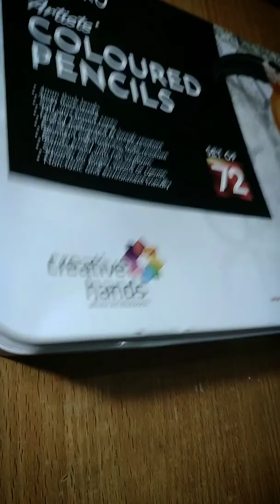priyanka Deshpande 😍 || colour pencil drawing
pugazh anna drawing easy tutorial next upload you like my drawings plz..subscribe for more drawing videos puGazh nana comedy pugazh anna WhatsApp status tamil pugazh anna motivation status tamil pugazh anna realistic drawing pugazh pavithra sivaangi cookwithcomali cook with comali drawing tutorial tamil artist world art world art status new art video support pugazh anna impressed...😍

Instagram I'd : @start_with_Art74 frametutorial cardboardframe homemadeframe billgates vijaydrawing # vijaytheridrawing vijaysamamthadtawing artist actordrawing vijaystatus vijautamilsattus samanthastatus vijayscens vijaywhatsapp status

morning oil pastel easy tutorial tamil
night scenery amazing oil pastel drawing easy tutorial tamil camel oil pastel shading protrait drawing tamil tutorial oil pastel scenery drawing tamil morning and night alone feeling couples freling romance scenery

  Bobby

sunset on lake amazing oil pastel drawing acrylic daily challenge

        Easy oil pastel painting😘

       Maximum support 👍

       Every day start with smile 😁

blue river amazing drawing on the night scenery drawing tamil oil pastel camlin reviews oil pastel drawing doms oil pastel drawing doms oil pastel drawing doms oil pastel scenery easy oil pastel paining simple drawing ideas village moonlight drawing on my way home from work Boy alone night scenery drawing tamil oil pastel camlin oil pastel doms oil

Drawing amazing scenery night with deer night and day scenery drawing tamil tutorial oil pastel scenery drawing
morning scenery sunrise drawing amazing

Rose pink scenery drawing acrylic daily challenge drawing acrylic night scenery rose moon scenery drawing

Acrylic daily challenge art new scenery drawings with oil pastel and paintings support plzz. ...scenerydrawing drawingamazing acrylicdrawing dailychallengeacrylic acrylicscenery acrylicdailychallenge#1
1acrylicscenery drawing tamil tutorial art scenery with budhhar

 moon drawing scenery drawing scenery drawing tamil oil pastel camlin  oil pastel doms oil pastel scenery drawing tamil oil pastel review

     images vijay devar konda rashmika mandana rashmika devar konda love scenes rashmika mandanna and vijay devar konda cute bike#scenes

       ❤ Pencil&Pen Art

    ❤Importance Notice

                  Maximum ❤ Support